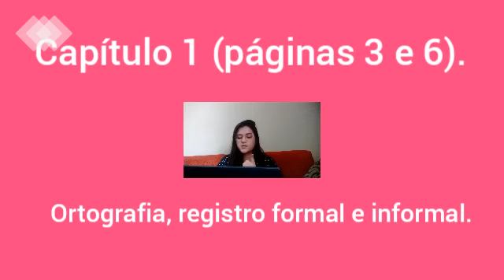Português 8º Ano Ensino Fundamental II (aula 2 Cap. I - Ortografia, registro formal e informal)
Aula 2 Cap. I - Ortografia, registro formal e informal
Professora Karoline